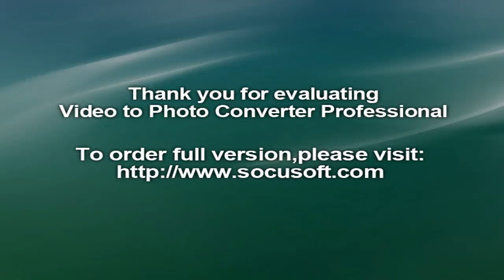World leaders come together at the 11th G20 Summit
Prime Minister Narendra Modi along with various world leaders, including US President Barack Obama and Chinese President Xi Jinping, participated in the meeting in the capital city of South Eastern Zhejiang province.

The theme in 2016 is 'Towards an Innovative, Invigorated, Interconnected and Inclusive World Economy'. Key topics discussed at the two-day summit included global economic slowdown, raising protectionism, structural reforms to expand global trade and creation of jobs, innovation, inclusive growth and climate finance.

Here are some photographs from the Summit.